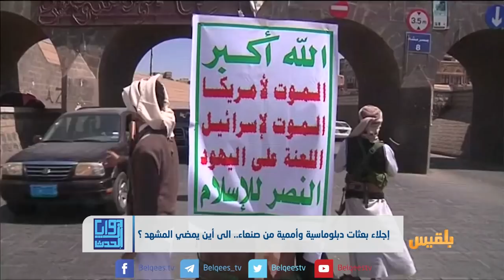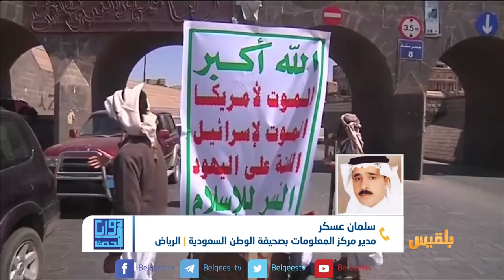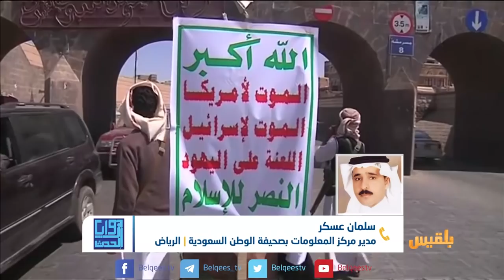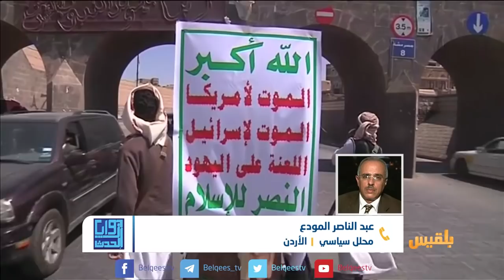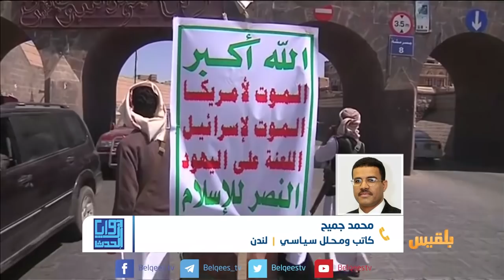زوايا الحدث | إجلاء بعثات دبلوماسية وأممية من صنعاء..الى أين يمضي المشهد؟ | تقديم: بشير الحارثي